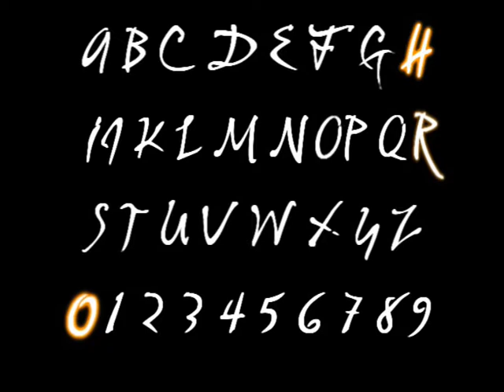H 0 R O VIDEO 6 1/2! 17 mins, BH, Fantastic edits & music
17 mins BH action with fantastic editing and special music :)
Songlist is at the end of the Part 2 (watch it, too!). I'm sorry that I didn't upload this when I released the video.
I released the sixth video in the August but was so lazy to put it on Youtube, sorry :/. I won't come back to RS since I don't even own this account anymore but of course I still got few good accounts.

Video is about 17 mins long and I have used Sony Vegas 7.0 for editing.
I want to thank anyone who have supported me, been my friend and liked me. Please comment here if you have something to ask :)